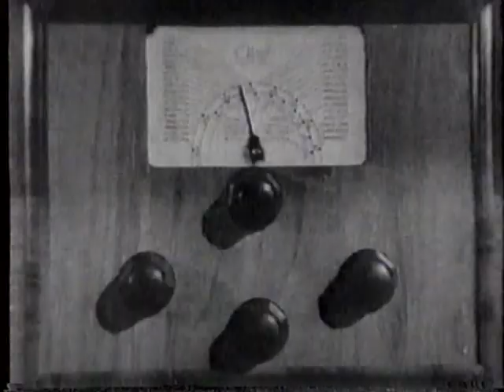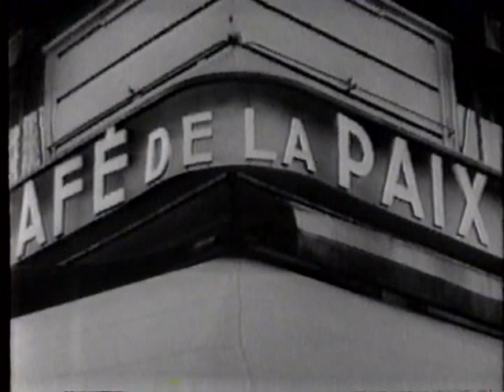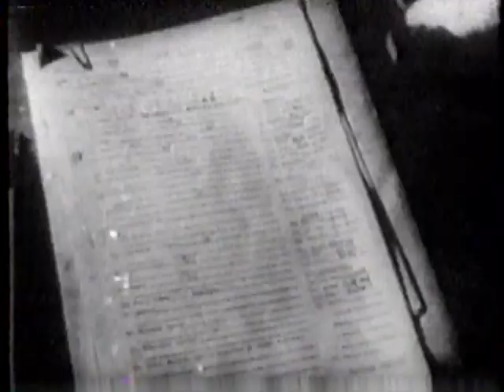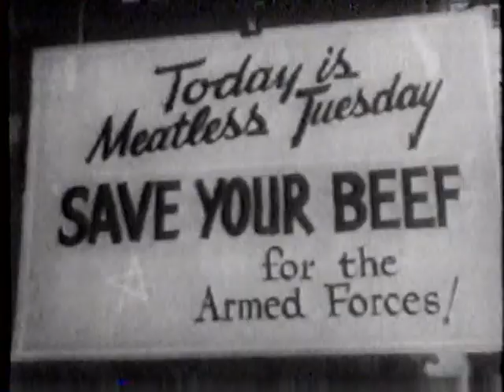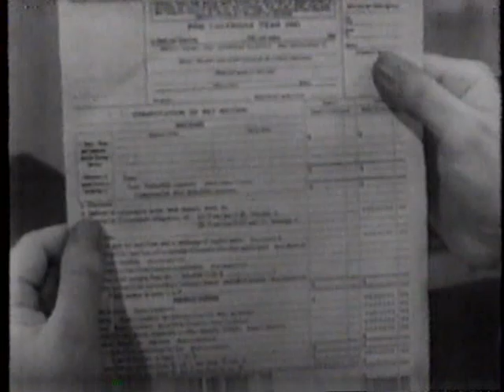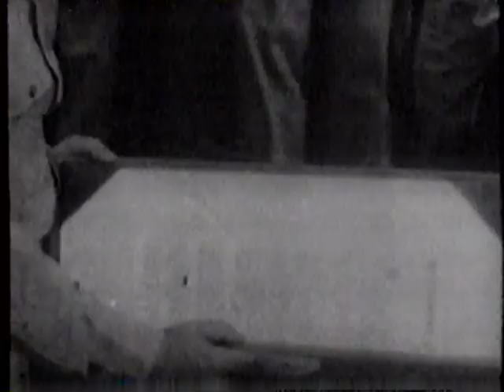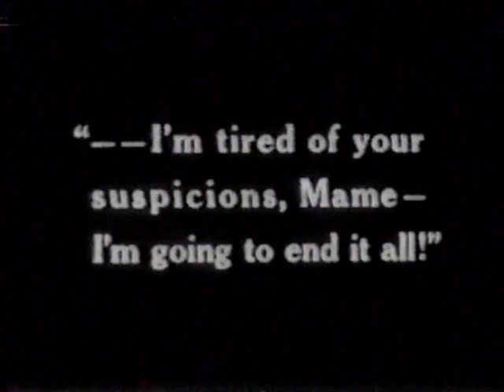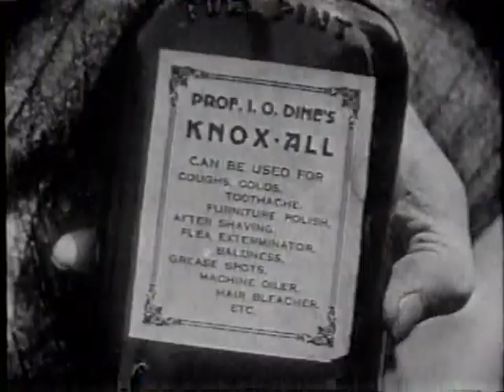American Movie Classics - June 1987